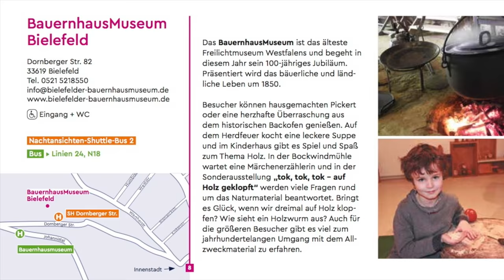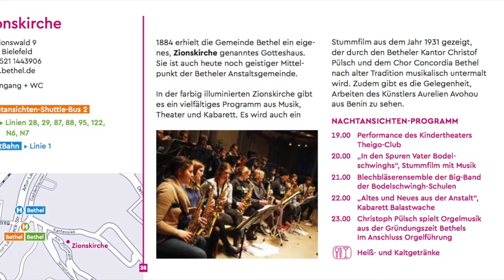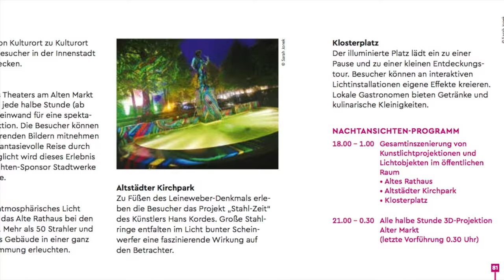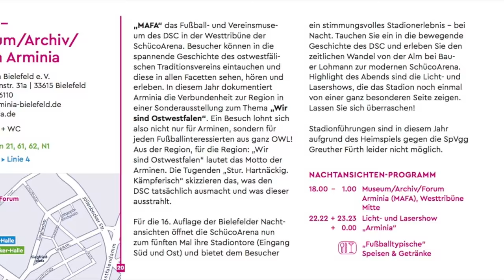Nachtansichten 2017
Jedes Jahr im April ist in Bielefeld die Nacht der Museen - "Nachansichten". Wir waren auch in diesem Jahr wieder unterwegs und haben die verschiedenen kulturellen Veranstaltungen besucht.